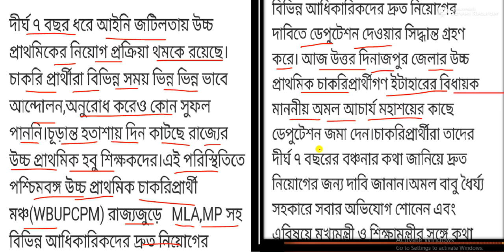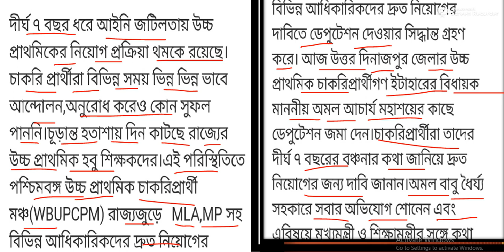Upper primary update , ssc slst protest,ssc slst wbssc,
Upper primary update , ssc slst protest,ssc slat wbssc,